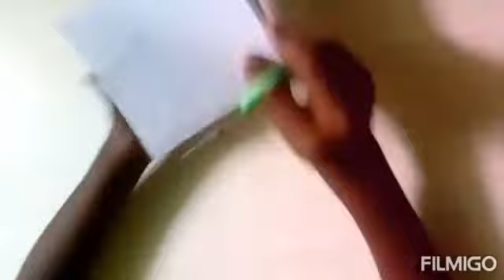How to make a flower with white paper || A. R. ARTS